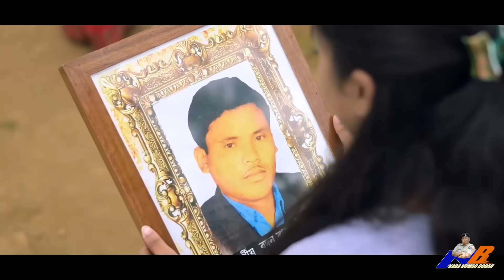Adhoruwa Xopun || New Assamese Short Film || P-2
Story - Script - Direction
NABA KUMAR BORAH

Produser - NABA KUMAR BORAH
Co-Produser - MIHIR CHETIA

Starring
NABA KUMAR BORAH
DR JYOTI PRASAD KONWAR
DR CHABI GOGOI
ANKITA KALITA
NABANITA BORHA
LATUMONI RAJKONWAR
SUNIL DUTTA
DIBRAJ KONWAR
ASHIMA HAZARIKA DUTTA

Co- Actor / Actress

PROTIM GOGOI
POMPI PANSWATI SHARMA
SMITA GOGOI
SIKHA MONI SAIKIA
AMIYO GOGOI
DIPANKAR BORGOHAIN
DEEPJYOTI RAJKONWAR
GOURAB SUBBA
KARAN SUBBA
RANJAN DAS
MRINMOY GOGOI
UTPAL DUTTA
KALYAN BHAGAWATI
PRAKSH PRUSHUTROM HAZARIKA
JYANTA CHANGMAI
PRANJIT BEZBORUAH
MANASH DUTTA

Flute : BISWAJIT SONOWAL

Cinematography : MRIDUL GOGOI & JOYDEEP (JD)
Assist : PRAKASH PRUSHUTROM
Drone : JOYDEEP (JD)
Make-up : MAINU GOGOI & PAPUMONI GOGOI
Editing : JOYDEEP (JD)
Lighting :- PRAKASH PRUSHUTROM
Assist :- BISWAJIT, MOUSAHJI & SANKAR
Gfx : ZONAK YUGANTAR BORAH

Special Thanks : KALPANA BORAH
DHRUBAJYOTI DAS
SUSMITA TRISHA
RAJIB BIKASH GOGOI
MUNMI SAIKIA GOGOI

-Thanks-
DINESH SONOWAL
SAMEER TANTI
ISHLAM ALI
RANJAN KARMAKAR
SUCHIL GOGOI
INDRAJIT KALITA
JUNDIP DUTTA
PABITRA BOSUMATARY
LONG TERANG
CORNELIUS BARHMA
BHADESWAR DAS
BHOBANADA DAS

Request to give constructive Suggestion from My Well Wishers
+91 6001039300